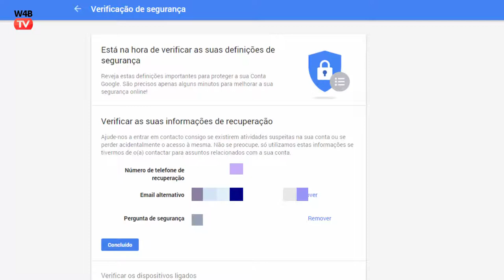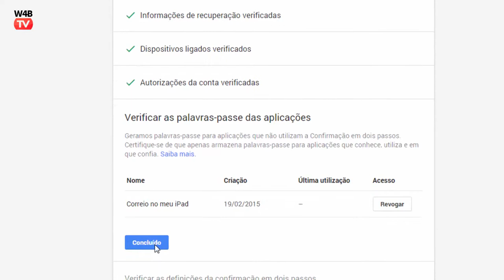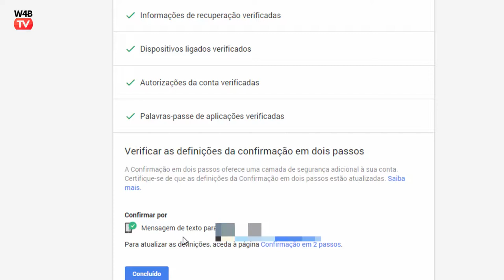2GB Free Google Drive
Quer ganhar 2GB grátis extra no Google Drive? Então tem de fazer esta verificação de segurança agora (válido apenas hoje)